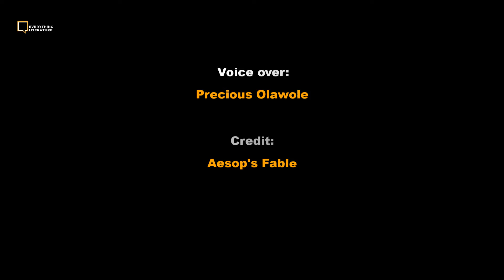The Ant and the Grasshopper | Aesop's Fable (AI Animated Stories)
Welcome to the first edition of EL AI Animated Stories, where we intend to transform timeless fables into captivating animations that inspire creativity, learning, and imagination!

In this episode, we bring you Aesop’s beloved tale, "The Ant and the Grasshopper"

This story follows the hardworking ant who spends all summer preparing for winter, while the carefree grasshopper chooses to sing and play instead of working. When winter arrives, the grasshopper finds itself cold and hungry, while the ant enjoys the benefits of its diligent preparation.

“The Ant and the Grasshopper” teaches us valuable lessons about responsibility, hard work, and the importance of planning ahead. Through this AI-powered animation, we hope to inspire both young and old to reflect on the importance of preparing for the future.